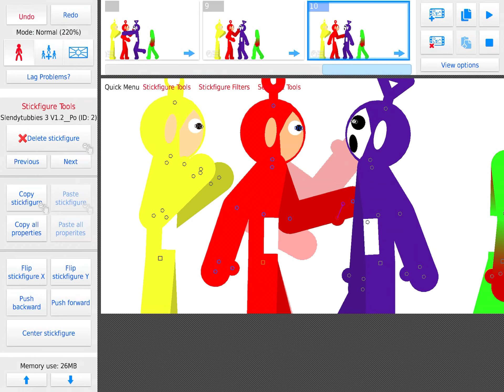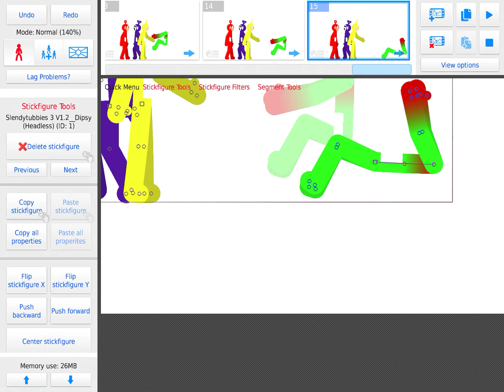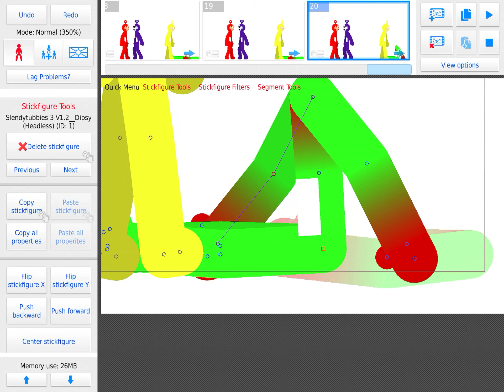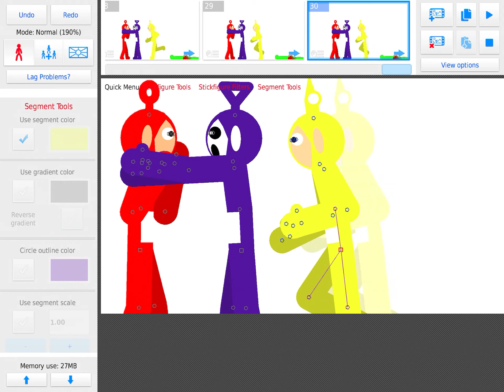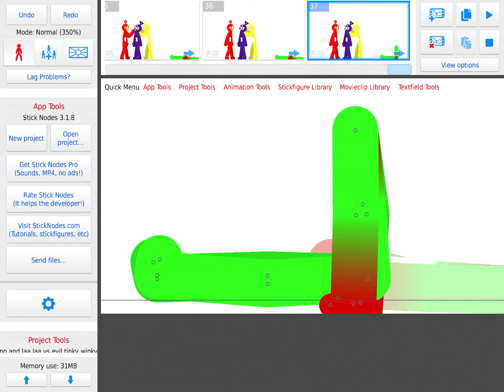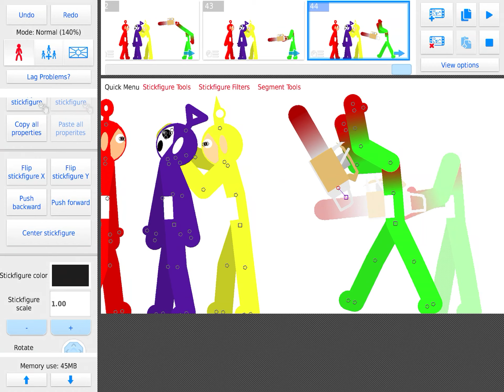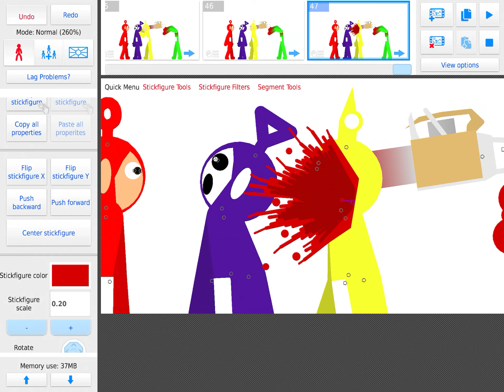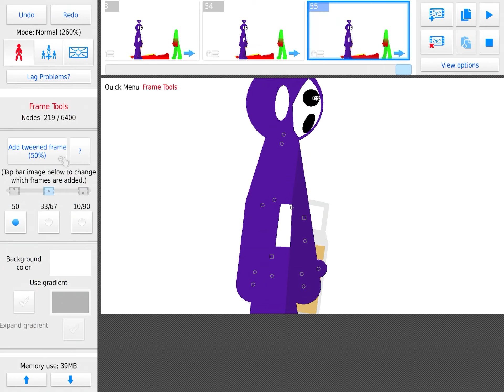Po and laa laa vs evil tinky winky and headless dipsy behind the scenes